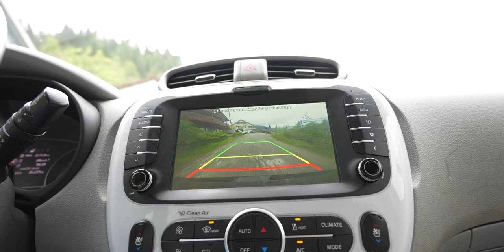What is vlogging?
What is vlogging? What is the definition? Any rules?

I really hope you got something out of this video!

The fastest way to get more VIEWS and SUBSCRIBERS on YouTube, use TubeBuddy for an optimal uploading experience!

Cameras:
Sony A7IV

Sony A7Siii

Sony A1

Lenses for Sony:
Sigma 24-70 f/2.8

Tamron 28-200

Sony 90 f/2.8 macro

EF-M lenses:
Canon EF-M 22mm f/2

Sigma 16 f/1.4

Sigma 30 f/1.4

Sigma 56 f/1.4

Viltrox 23 f/1.4

Viltrox 33 f/1.4

Viltrox 56 f/1.4

Canon RF lenses:
Canon RF 16 f/2.8

Canon RF 35 f/1.8

Canon RF 50 f/1.8

-Canon RF 85 f/2

EF/EF-S lenses:
Canon EF-S 10-18

Canon EF 50 f/1.8

Adapters:
Canon EF-EOS M

Viltrox EF-EOS M

Viltrox EF-EOS M Speed Booster 0,71x

Canon EF-EOS R

Viltrox EF-EOS R

Canon Mount Adapter EF-EOS R Speed Booster 0,71x

VILTROX EF-R3 0.71x Speed Booster Mount Adapter

Metabones Canon EF til Canon RF Speed Booster 0,71x

Meike MKEFTR-C Drop-in Filter Mount Adapter EF to EOSR with Variable ND Filter

Sigma MC-11 Canon EF to Sony FE

Drones:
DJI Mavic 3 Mini pro

Microphones:
Deity Pocket Wireless Microphone Kit WHITE

Deity Pocket Wireless Microphone Kit BLACK

Rode VideoMicro

BOYA BY-M1 Lavalier Clip-On Microphone

BOYA BY-XM6-S2 wireless microphone kit

Lights:
ULANZI VL49 2000mAh LED Video Light

Godox ML60

Memory Cards:

SanDisk Extreme PRO UHS-I V30 128GB

SanDisk Extreme PRO UHS-II V90 128GB

-Lexar Pro 1667X SDXC UHS-II V60 128GB (2-pack)

Lexar SDXC V90 UHS-II Professional 128GB

Lexar SDXC V90 UHS-II Professional 256GB

CF-express type A

CF-express type B

External Camera Monitor:
Feelworld Videomonitor F5 PRO, 5,5"